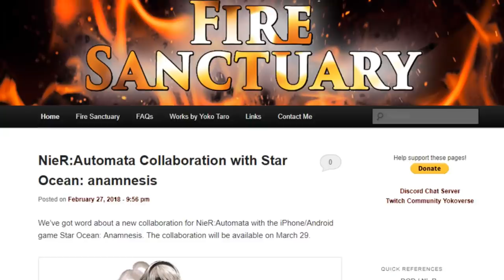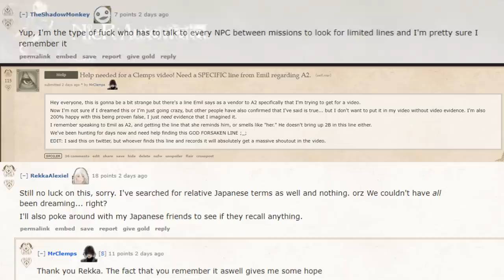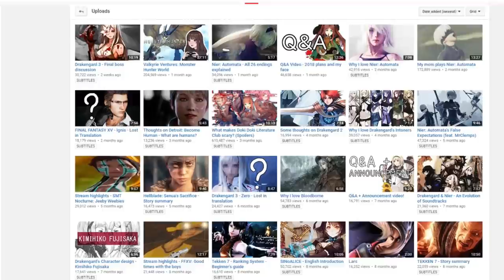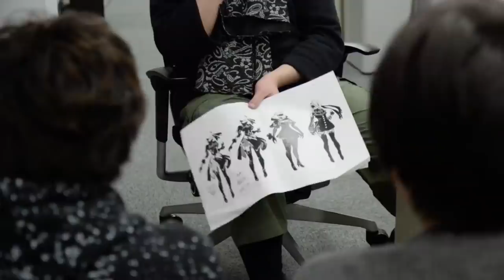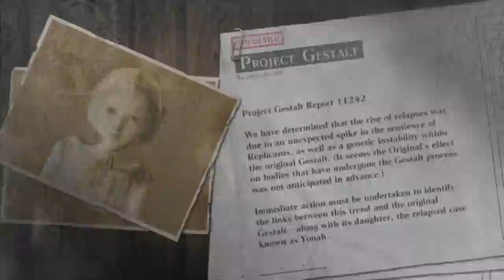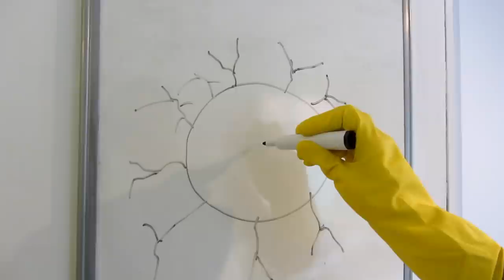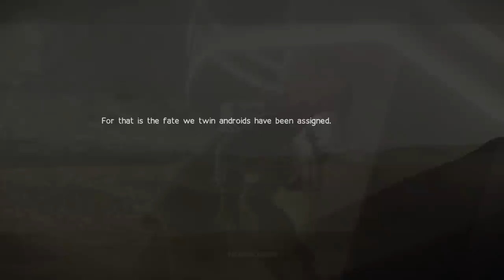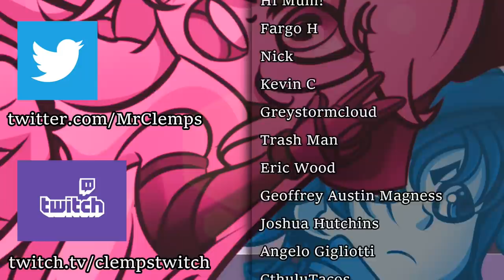NieR Automata Analysis - Clemps (PART 3)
Part 3 of the NieR Automata Analysis is finally out, this time it comes fully equipped with a summary of the elusive YoRHa Stage Play, something which people have been requesting I cover for some time now! HERE IT IS!

CREDITS:

For her lovely little cameo explaining FUN NIER THINGS!

MilkGrrl AKA They do really good drawings so you should go commission them so you can have good drawings!

For her translations and great website!

MegumiGoats AKA who drew the reactionary image within the video!

Dan AKA Who drew the previous cheeky lil Clemps in the thumbnail

Volta Bass AKA Who animated the fantastic intro AND drew the fantastic outro and new cheeky lil Clemps in the thumbnail!

Overlord Jebus aka who was a great person to bounce NieR info off of as I researched.

Copied City - NieR Automata

Birth of a Wish - NieR Automata

Kaine, Escape - NieR

The Sneaky Frog and the Scoundrel - FFIX

End of the Unknown - NieR Automata

FuwaFuwa - Yuyushiki

New World - Made in Abyss

First Layer - Made in Abyss

City Ruins - NieR Automata

Wretched Weaponry - NieR Automata

Song of the Ancients, Devola - NieR

Yui’s Theme - Yuyushiki

Deep Darkness - Drakengard 3

Twilight of the Gods - Fire Emblem Echoes Shadow of Valentia

3-08 幸セナ死 - NieR Automata

Song of the Ancients - Official NieR Remix Album